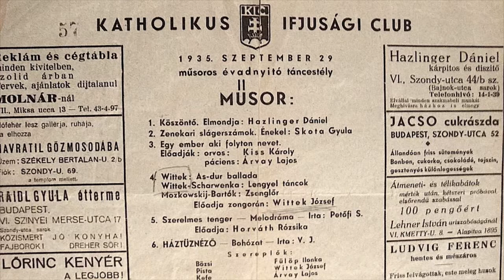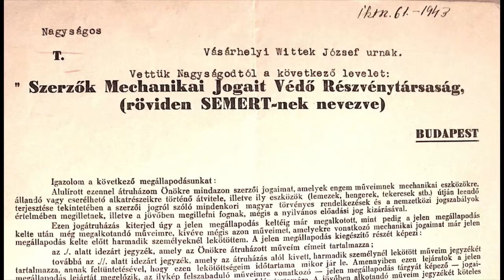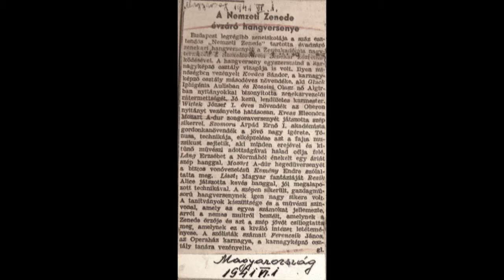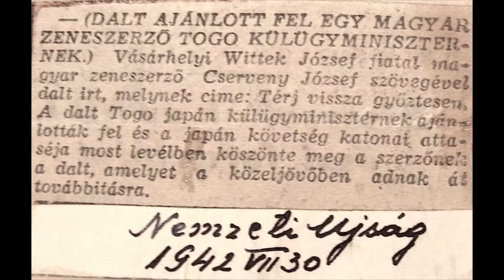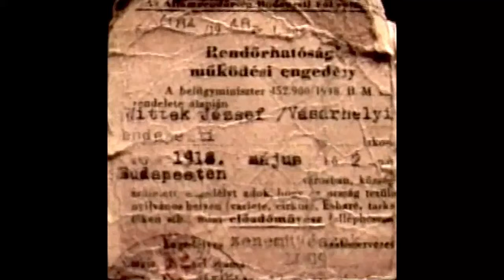Memories of my Father - Jozsef Wittek - Composer and Pianist (1918-2002)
Wittek Jozsef - Composer and Pianist - zongoramuvesz es zeneszerzo (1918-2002). A Vasarhelyi a felvett (muvesz) neve Edesapamnak. Wittek Jozsef 1918-ban szuletett Budapesten. Edesapamat az Edesanyja oldalarol a Podhradszky nagymama nevelte es nagybacsik Gyorgy es Imre osztokoltek a zene szeretetere, tanitattak es vittek nagy muveszek koncertjeire, peldaul: Rachmaninov, Cortot, Packmann, Saurer, Stavenhagen, De Greef, Roshenthal, D`Albert akik nagy hatassal voltak ra a kesobbiekben. Podhradszky Gyorgy professzor Bartok Belanak szlovak eredetu nepdalokat forditott Magyarra. Testvere Podhradszky Imre professzor a Dohnanyi Erno munkassaganak archivumat rendszerezte es errol konyvet irt amit, Angliaban es Magyarorszagon adtak ki. Edesapam Zongora tanulmanyait Dohnanyi Ernonel es Polonyi Elemer professzornal vegezte a Liszt Ferenc Zenemuveszeti Akademian. Mar koran 30`s evek kozepetol az egyik legtehetsegesebb zongora tanitvanyok koze tartozik. Repertoarjaban a romantikus nagy mesterek Liszt, Chopin, Beethoven muveit es sajat szerzemenyeit adja elo zongoran nagy sikerrel, amirol az akkori ujsag kritikak igy emlekeznek meg: "Zongora virtuoznak es nagyon tehetseges zeneszerzonek" nevezik! A negyvenes evek elejetol orszagszerte es a kornyezo orszagokban turnezik, nagy sikerrel. 1941-ben karmesteri kepzest tanul Ferencsik Janos tanarnal, mar az elso evi karmesteri vizsga eloadasan a Zeneakademian nagy sikerrel vezenyli az Oberon nyitanyt. Errol az ujsagok a legmagasabb fokon emlekeznek meg. Karrierje megszakad mert, 1944-ben bevonul katonanak, majd Orosz fogsagba kerul Szentpetervarott. Itt kegyetlen banasmodba reszesul, de vegul a zene menti meg az eletet. Az Orosz hadvezetoseg nagyon szeret mulatni ezert edesapamat kiemelik, mivel zongoran mindent kitunoen rogtonozve jatszik. Ettol kezdve kiemelt banasmodba reszesul. 1945-ben katona tarsaival az Orosz fogsagbol megszokik. Sajnos a II-ik Vilaghaboru szakitja felbe edesapam karrierjet es muveszi palyafutasat, majd kesobb az 1956-os kommunista rezsim. Emlitesre melto Cziffra Gyorgy es edesapam Wittek Jozsef barati kapcsolata a 40`s, 50`s es 60`s evekben. Edesapam Wittek Jozsef igy emlekezik meg baratjarol es zenesz kollegajarol Cziffra Gyorgyrol. "Tobbszori alkalommal negykezeses zongora darabokat, parafrazisokat es Jazz feldolgozasokat jatszottunk egyutt". Edesapam volt a valtotarsa Cziffra Gyorgynek az akkori *Mecsek eszpresszoban a Margit Krt-on, a *Delibab eszpresszoban a Budai Laszlo utca sarkan es a *Csendes eszpresszoban a Tompa utca sarkan. Sajnos a kommunista rendszer kihatott edesapam zongoramuveszi es zeneszerzoi karrierjere. Lemez felvetelei a 40`s evekben keszultek. Sajnos a studioban keszult hangfelvetelei 78`s fordulatu bakelit lemezeken lettek megorokitve, amik nagyon torekenyek voltak. Az 1956-os Orosz megszallas allatt egy bomba tamadas alkalmaval a lemez kollecio nagy resze megsemmisult. Szerencsere egy par lemeze epen maradt, amit most Edesapam emlekere a You-Tube csatornamra feltettem archiv dokumentumokkal, ujsag kivagasokkal es koncert plakatokkal. **Sajat szerzemenyeinel megmaradt listaja: 1. Magyar es Bolgar Rapszodia ket zongorara, 2. Etudok 1-4, 3. Capriccio, 4. Preludok 1-6, 5. Valse No.1, 6.Gavotte, 7. Menuett 8. Valtozatok egy magyar nepdalra es Nepdalok, 9. Ifjusagi darabok, 10. Magyar koltok verseinek megzenesitese Ady. Radnoti... 11. Filmzenek, 12. Toltsed vidaman a napot cimu vidam Jazz slagere. es sok konnyuzenei sajat szerzemenyei. Sajnos 1956-ban sok lemezfelvetele, kottatai es zenei archivuma megserult vagy megsemmisult. Szerencsere a felsorolt sajat szerzemenyeinek es lemez felveteleinek egy resze meg maradt. Az 50-es evektol az Allami Babszinhaz zenei vezetoje, zeneszerzoje es korrepetitorja lesz. Gyerek darabokra ir zenet amit itthon es kulfoldon nagy elismeressel fogadnak (Bukarest,Becs). 1959 tavaszan az Allami Babaszinhaz Becsben turnezik es Herbert von Karajan meghallgatasra hivja be Edesapamat es felajalja neki a Becsi Operahaz zenei vezetoi poziciojat. Amit edesapam a KGB nyomasara nem fogadhatott el. Mivel figyelmeztettek arra hogy ha elfogadja akkor a csaladja fogja megsinyleni. Sajnos a kommunizmus allatt a KGB drasztikus eszkozokkel es modszerekkel probalta kontrolalni Edesapam zenei palyafutasat amit a csaladtagokra is kesobb kihatott. 1960-tol Szinhaz es Filmmuveszeti Foiskola korrepetitor tanarja lesz es innen megy nyugdijba. Munkatarsai, zenesz kollegai es hires szineszek akiket o korrepetalt mindig nagy elismeressel nyilatkoztak rola, mert muveszi munkaja mindig odaado volt. Peldaul: Ratonyi Robert, Bilicsi Tivadar, Hazy Erzsebet, Honthy Hanna, Petrovics Emil, Varkonyi Zoltan Rector es meg sokan masok.. Edesapam Wittek Jozsef hosszu betegeskedes utan 2002-ben otthonaban hunyt el, draga emleke orokke el bennunk.